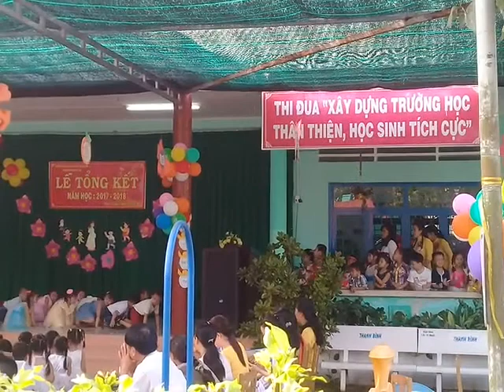Múa Pokemon song - Mẫu giáo tuổi thơ